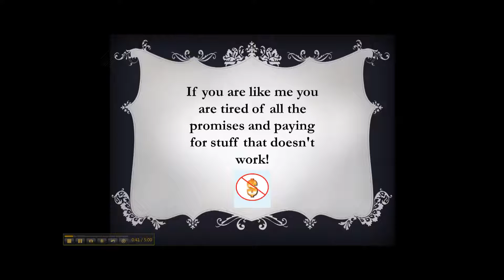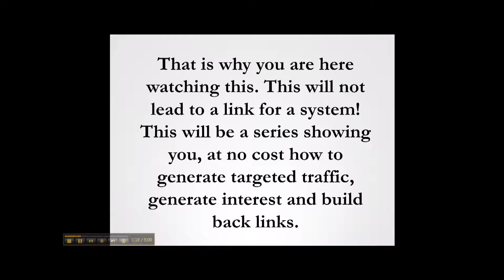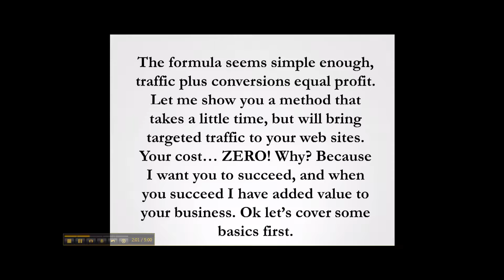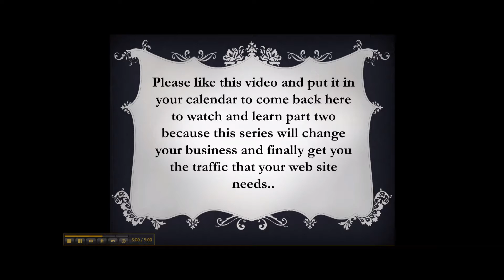Secrets on How to Get FREE Website Traffic Revealed Part One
Every website owner wants traffic, I show one of my methods in this series.  12 Years of experience in internet marketing. Forget the systems find out how to build your brand and generate traffic here.